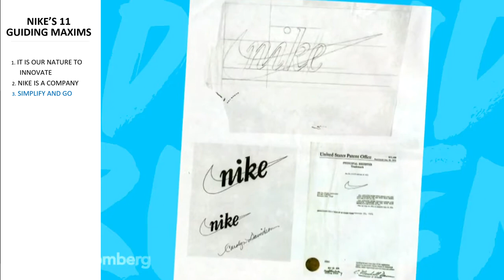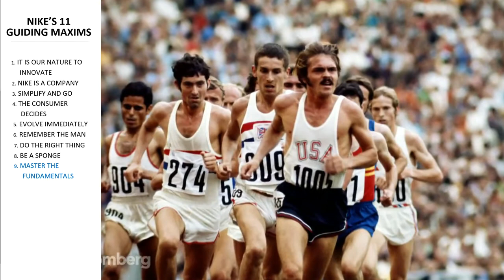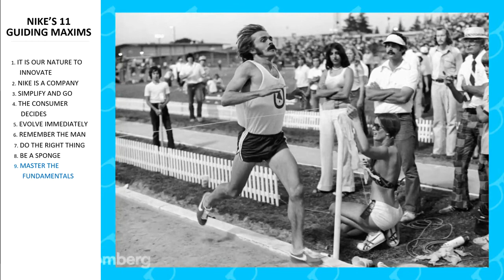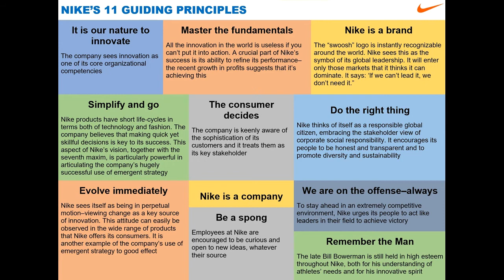Nike’s 11 Management Maxims via Phil Knight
“It is our nature to innovate.” The company sees innovation as one of its core organizational competencies.

“Nike is a company.” 1:41

“Simplify and go.”  2:48
Nike products have short life-cycles in terms both of technology and fashion. The company believes that making quick yet skillful decisions is key to its success. This aspect of Nike’s vision, together with the seventh maxim, is particularly powerful in articulating the company’s hugely successful use of emergent strategy.

“The consumer decides.” 3:20
The company is keenly aware of the sophistication of its customers and it treats them as its key stakeholder.

“Evolve immediately.” 5:39
Nike sees itself as being in perpetual motion–viewing change as a key source of innovation. This attitude can easily be observed in the wide range of products that Nike offers its consumers. It is another example of the company’s use of emergent strategy to good effect.
“Remember the Man.”
The late Bill Bowerman is still held in high esteem throughout Nike, both for his understanding of athletes’ needs and for his innovative spirit.

“Do the right thing.” 6:14
Nike thinks of itself as a responsible global citizen, embracing the stakeholder view of corporate social responsibility. It encourages its people to be honest and transparent and to promote diversity and sustainability.
“Be a sponge.” Employees at Nike are encouraged to be curious and open to new ideas, whatever their source.

“Master the fundamentals.” 9:51
All the innovation in the world is useless if you can’t put it into action. A crucial part of Nike’s success is its ability to refine its performance–the recent growth in profits suggests that it’s achieving this.

“Nike is a brand.” 10:50
The “swoosh” logo is instantly recognizable around the world. Nike sees this as the symbol of its global leadership. It will enter only those markets that it thinks it can dominate. It says: ‘lf we can’t lead it, we don’t need it.”

“We are on the offense–always.” 11:18
To stay ahead in an extremely competitive environment, Nike urges its people to act like leaders in their field to achieve victory.